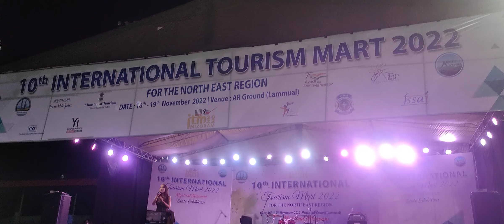International Tourism Mart 2022 | Mizoram | Zaii Hauchhum